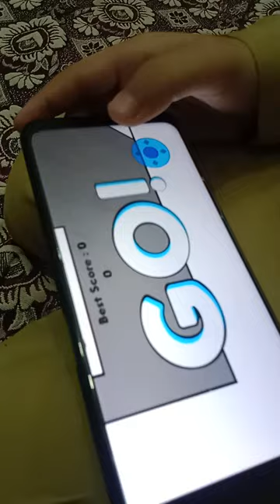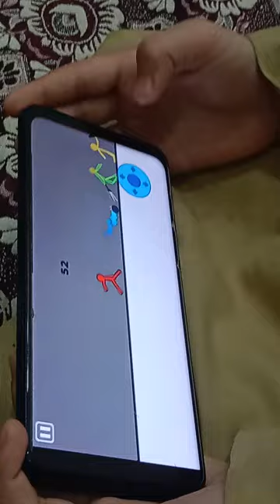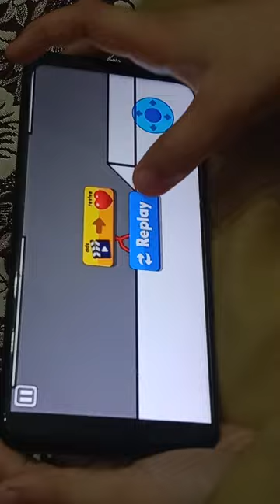Meerbadsha fc rawe 😍😍😍😍😍